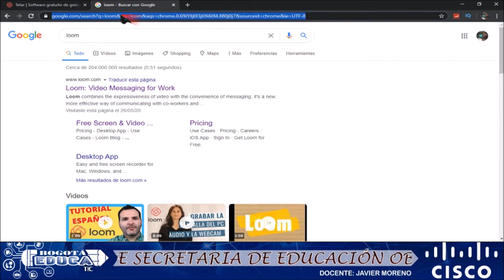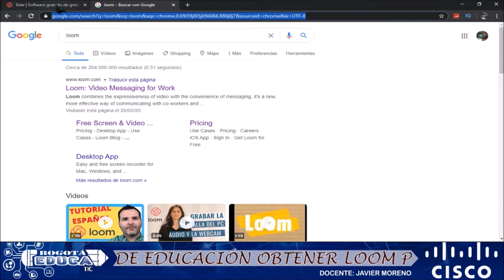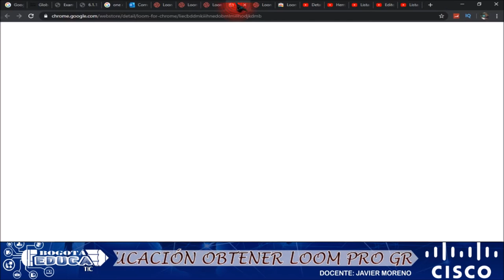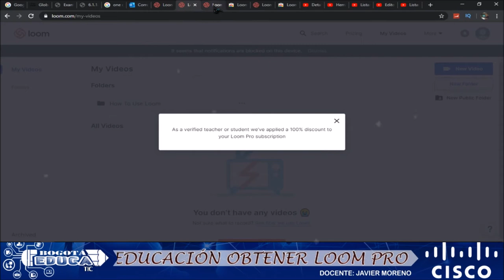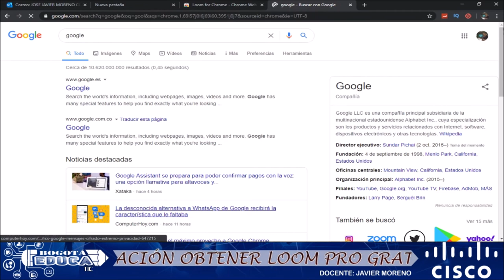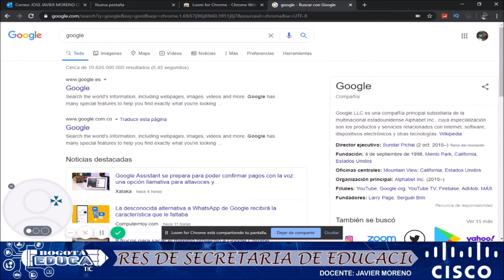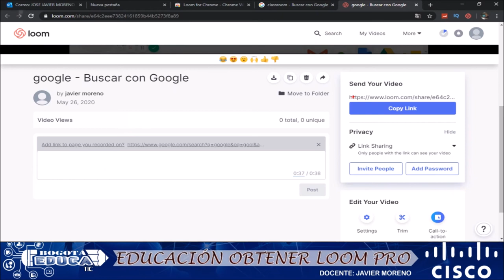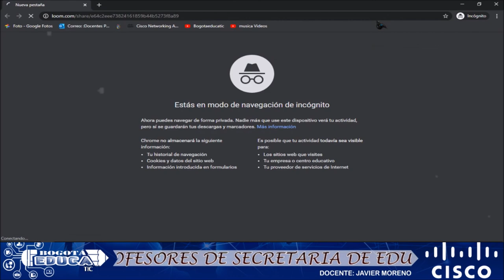Grabar una clase con Loom y dejarla grabación publica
Grabar una clase con Loom y dejarla grabación publica gracias docente hector escamilla.